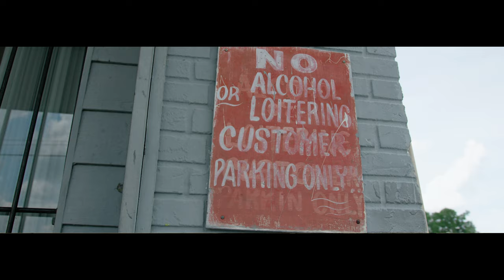Jack Diamond ft. ZG Ammo - Minimum Wage (Shot By: DrewFilmedit)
Jack Diamond x ZG Ammo - Minimum Wage
Dir. Skroll Ent
Shot By: DrewFilmedit